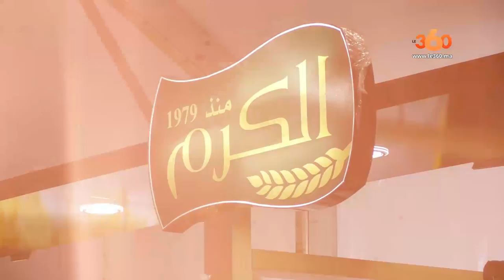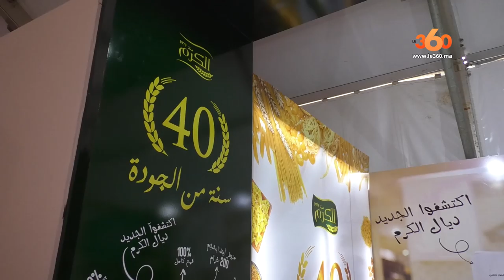Le360.ma • Al Karam